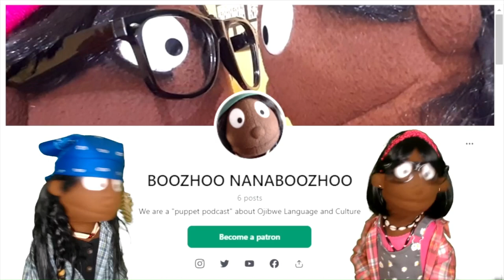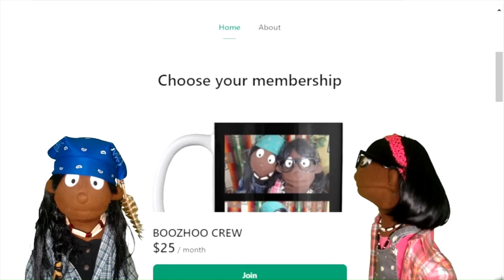WILL I EVER SEE YOU AGAIN - by Michael Lyons